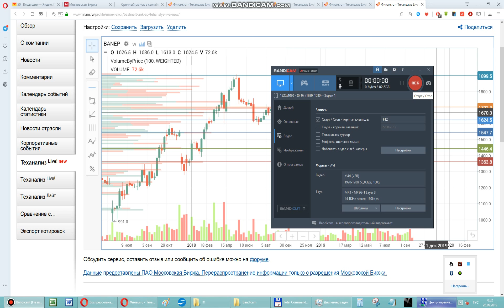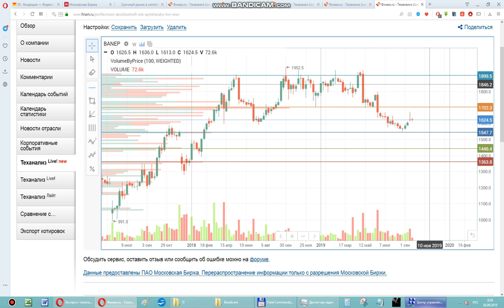БАШНЕФТЬ АП / ОБЗОР АКЦИЙ / РАЗБОР ГРАФИКА АКЦИИ /АНАЛИЗ /ПРОГНОЗ